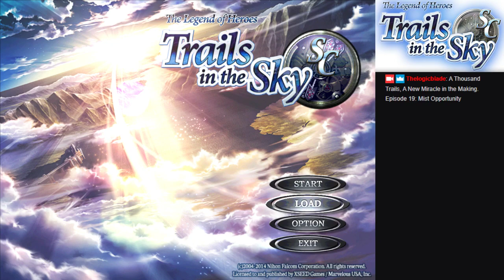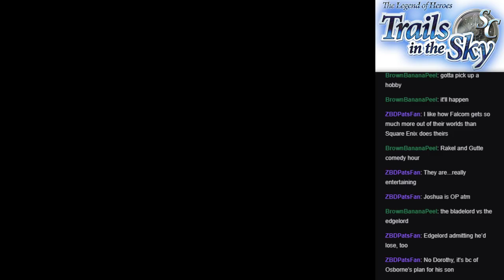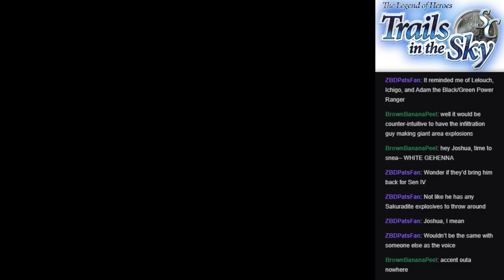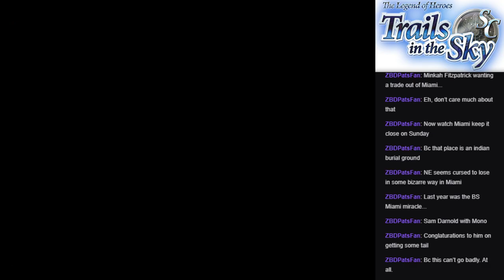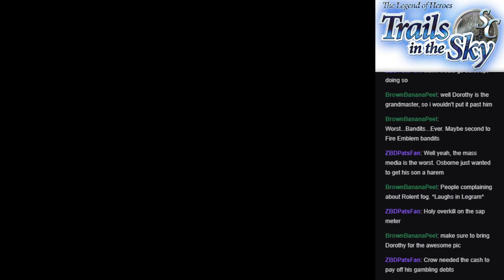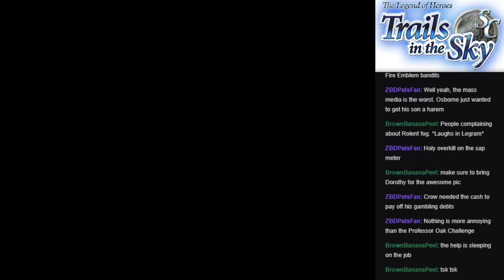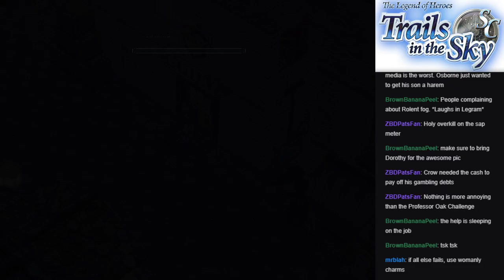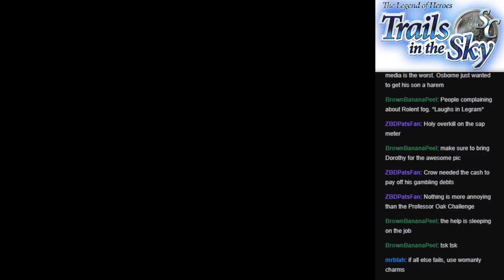A Thousand Trails, A New Miracle in the Making. Episode 19: Mist the Boat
It's time to get wild. The entire Trails of Series all in one place! Join me as we explore the vast reaches of Zemuria in a tale of adventure, mystery, and romance!

I plan to play through all seven games of the Kiseki series prior to Trails of Cold Steel 3's english release to give you fans a full refresher of the story. We've come a long way to get to this point, so join me on a wonderful nostalgia trip.